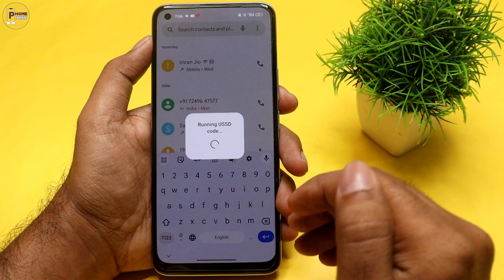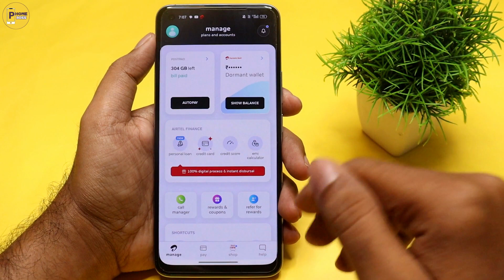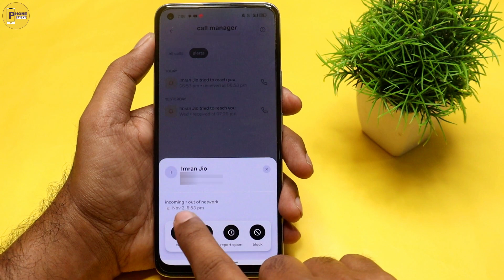Airtel Missed Call Alert Activation, How To Activate Missed Call Alert In Airtel, Miss Call Alert On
Hey friends kya ap janna chahte ho miss call alert kaise chalu karen kya ap janna chahte ho miss call alert kaise on kare 2023, to ye video apke liye hai video end tak dekhna video ko like share or channel ko subscribe zarur karna.